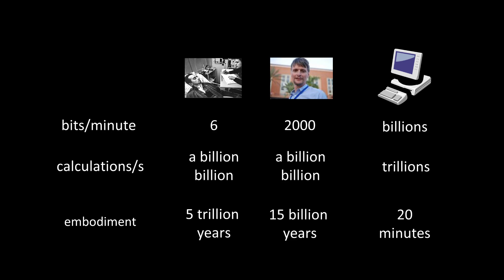Living together: Mind and machine intelligence | Neil Lawrence | TEDxExeterSalon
Communication, consciousness and computing come together in this examination of the fundamental difference between artificial intelligence and the human brain. Taking inspiration from Jean-Dominique Bauby, who wrote The Diving Bell and the Butterfly despite only being able to communicate by blinking, Neil Lawrence argues that computer intelligence and human intelligence are complementary.

Neil is a Professor of Machine Learning at the University of Sheffield. He is currently on leave at Amazon, where he is a director of machine learning and founder of Amazon Research Cambridge.

TEDxExeterSalon: From driverless cars to diagnosis of medical imaging, artificial intelligence is being heralded as the next industrial revolution. But how does AI relate to us in all our glorious complex humanity? Our first TEDxExeterSalon explored the ways in which we’ll interact with algorithmic intelligence in the near future.

TEDxExeter: Now in our 7th year, TEDxExeter is Exeter’s Ideas Festival with global reach, licensed by TED and organised by volunteers who are passionate about spreading great ideas in our community.

Filming Neil Lawrence leads Amazon Research Cambridge where he is a Director of Machine Learning. He is on leave of absence from the University of Sheffield where he is a Professor in Computational Biology and Machine Learning in the Department of Computer Science. Neil’s main research interest is machine learning through probabilistic models. He focuses on both the algorithmic side of these models and their application. He has a particular focus on applications in personalized health and computational biology, but happily dabbles in other areas such as speech, vision and graphics. This talk was given at a TEDx event using the TED conference format but independently organized by a local community.